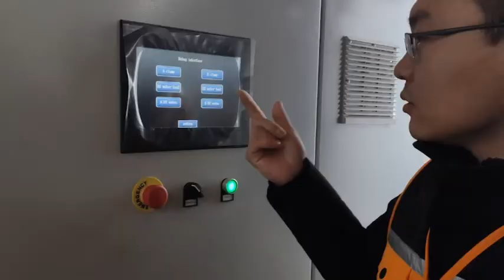Africa waterjet robot cell project ABB4600 Pedestal Type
Waterjet Cell Project Description
Location :Africa
Robot Arm brand : ABB 4600
Mounting Type: Pedestal type
Waterjet robot arm quantity:1 pc
Table : two Fix waterjet cutting table
Trimming and cutting material : Inner dashes /Needlepunch carpets / Tufted carpets /Floor insulators/Floor mats/Inner wheelhouse insulators/Dampers/Inner trunk floor insulators